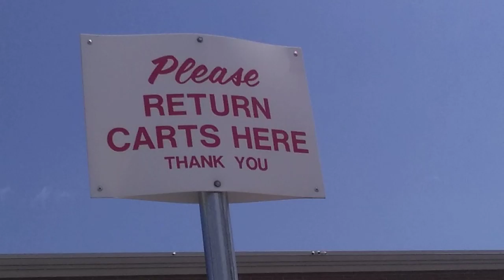Former Sendik's renovation into a ALDI August 6, 2019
It's not too much.